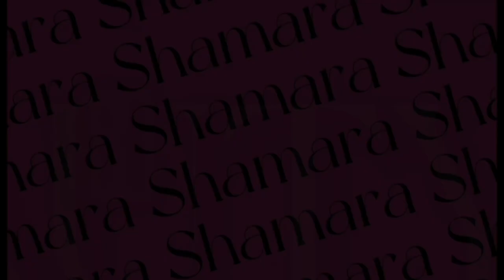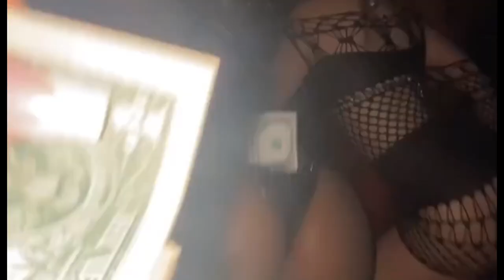Graduation Vlog/GRWM 🎓*Class of 2023 !!!